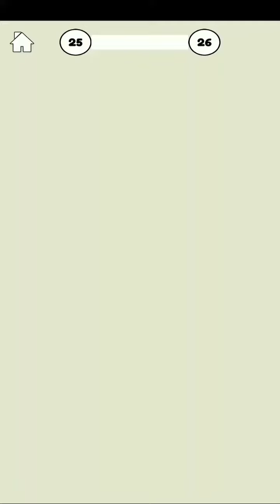Stickman Story-Troll Master - Level 25-27 Fail Reactions (BooCha Games)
Check my 1st Youtube Channel for more Games,
Also

About this Game:
Try To Save My Girl In This Game To Learn How To Protect Your Lady

My girl needs your help to solve problems. Choose wisely and have a happy ending. Where will your choice lead the story chapter? 🌺

HOW TO PLAY STICKMAN LOVERS GAME
✔️ Make the right choices to help the girl escape from her confusion.
❌ Don't be tricked! Wrong answers will result in painful and it's game over for you.
TIPS: If the answer seems too obvious, think again!

GAME FEATURES

💚 Simple gameplay, just pick the answer you want

🤡 Funny stickman characters

🎁 Massive chapters and rich plot
• Daily situations at home
• The girl was taken away by the hawk
• Lost in the desert island
• Help Santa to deliver gifts
• Try being a coffee shop worker
• Participate in the talent contest

Like other Prison Break games, stickman game could bring you special experience and feeling. 💎 So far, only less than 1% of challengers have successfully solved all the problems and go to the end of stickman love story. Be one of those people.

Godbless.